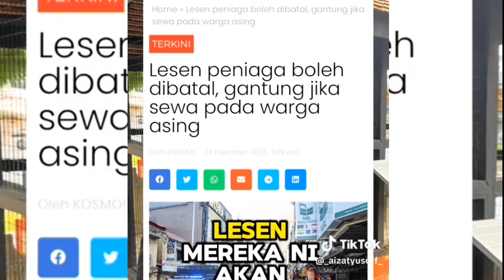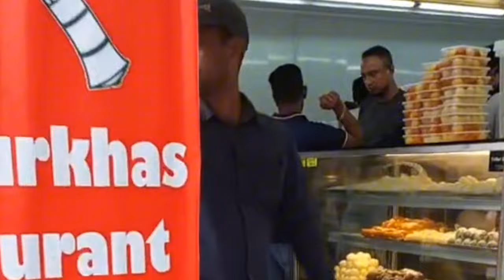ORANG MALAYSIA ITU ANEH.KAWIN SAMA WARGA ASING PUN TAL BOLEH. LUCU TAPI FAKTA